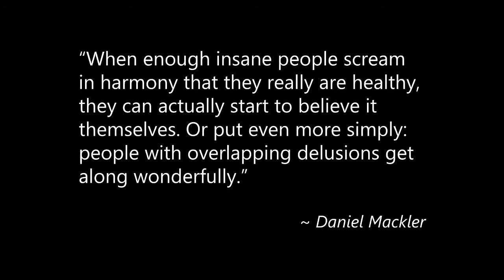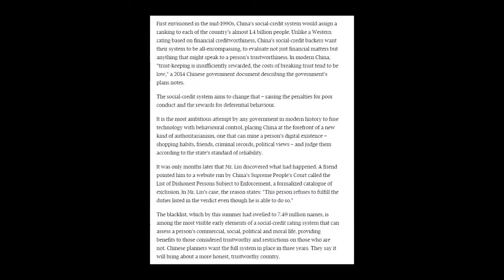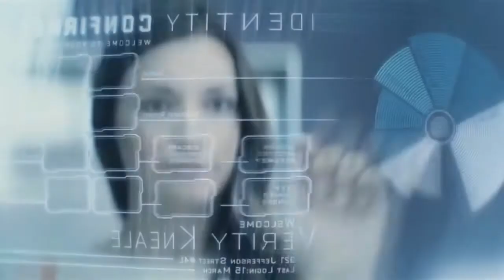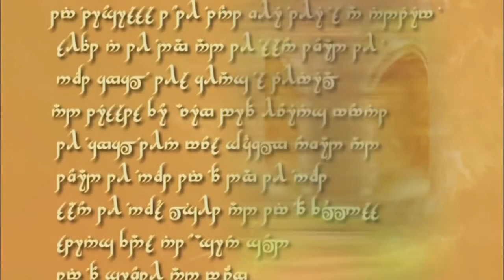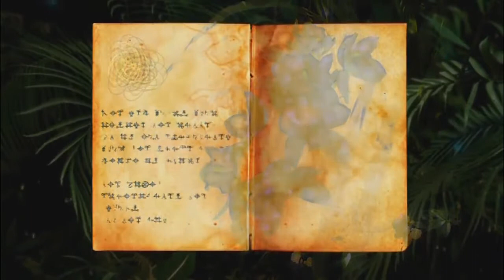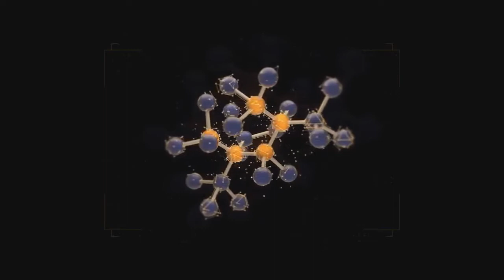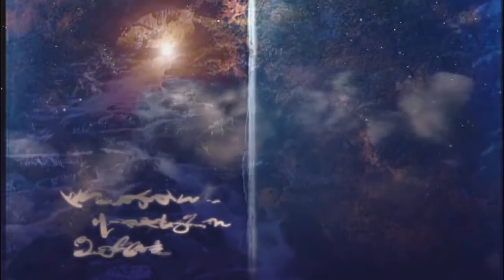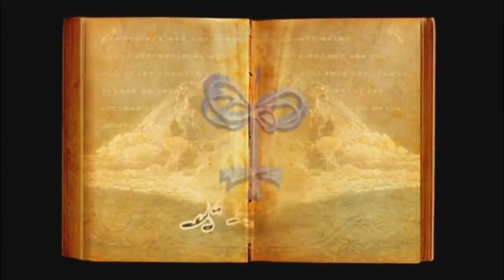LISTEN The Basic Truth Most People Won't Admit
PLEASE ACTIVELY LISTEN TO EVERYTHING BEING SAID and i strongly advise everyone to visit the original uploaders channel and watch and listen to what they have to say. Also support them if you are able to do so, if anyone is still in between or even doesn't agree with anything mentioned, these videos will almost certainly help you make up your mind. Once you start looking into the facts there is no denying any of it.
 Take the video and put it on your phones or what have you and show absolutely everyone you can, friends, family etc.. even if its someone who also knows the world is run by criminal governments, show them  see if they pick something up to go tell someone else about. Or work mates who cant get their head out of facebook, get them thinking about it.

All credit goes to original uploader and i claim nothing off of it, i did not make the video, i own none of its contents and i don't get anything for it, i am simply spreading his word in the hope people who would have otherwise not found their website or videos.